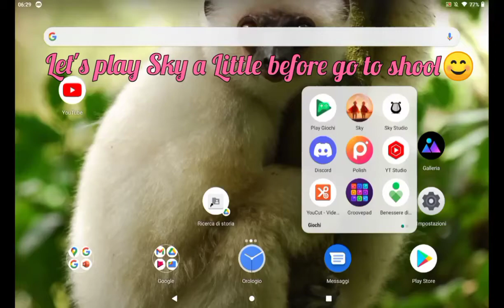TGC makes me cry